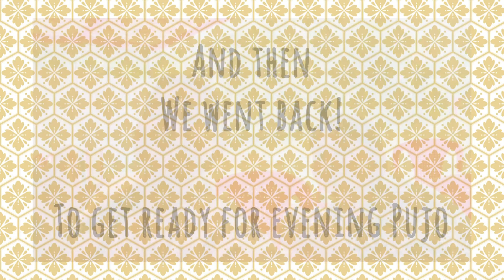Saptami Vlog😍 (Day 2) | I performed a Solo Song✨